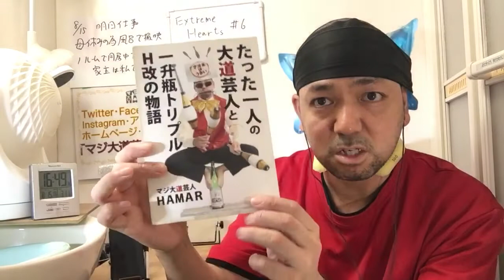Extreme Hearts エクストリームハーツ 6話 リアクション 【雪乃の祖父の言葉が響く！新キャラ登場で面白くなってきた！】 episode6 reaction 同時視聴 反応 マジ大道芸人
Extreme Hearts 6話 リアクションです！

2020年3月から2021年8月まで1年5ヶ月分のリアクション動画が消え去りましたので何の作品が消えたかを発表している動画↓